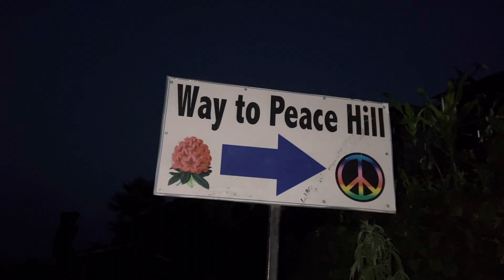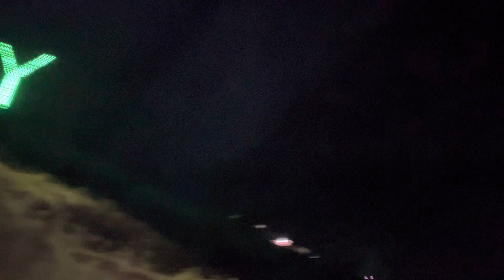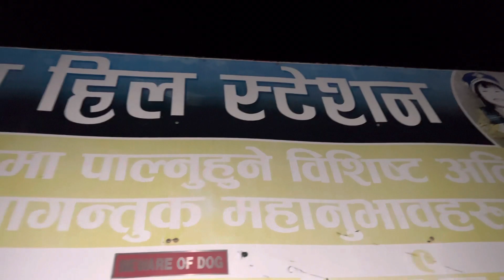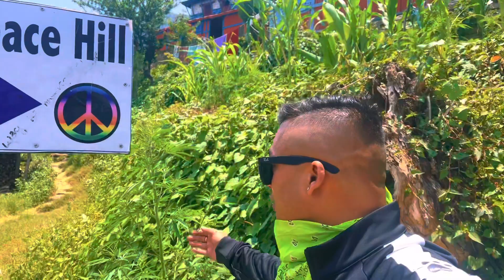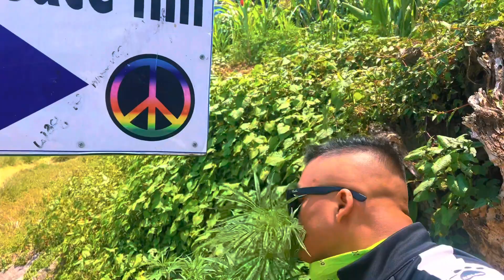Peace hill lamjung //Peacehill// SaNddyvlog10 ✌️✌️✌️